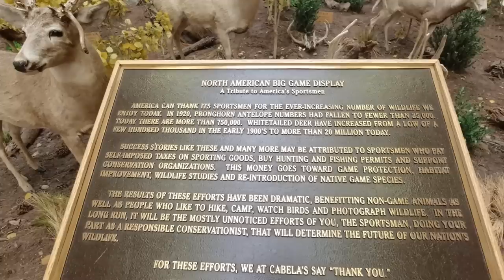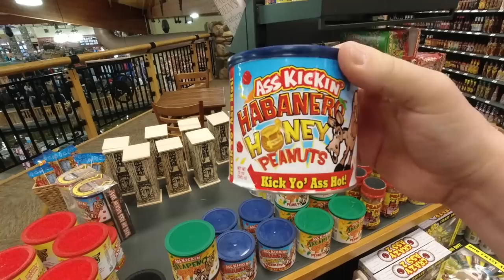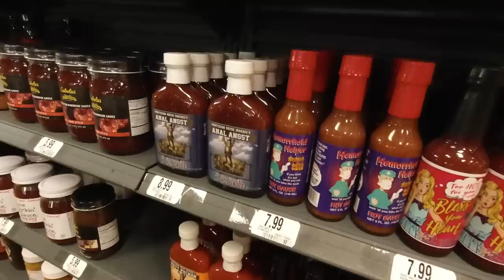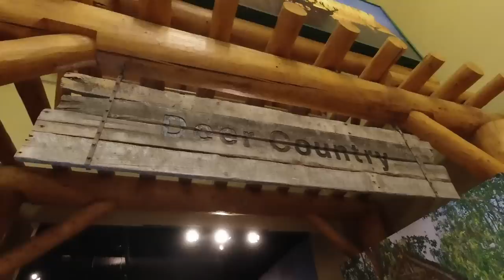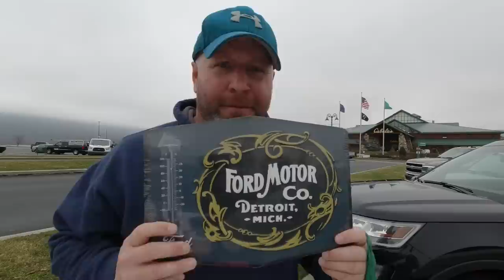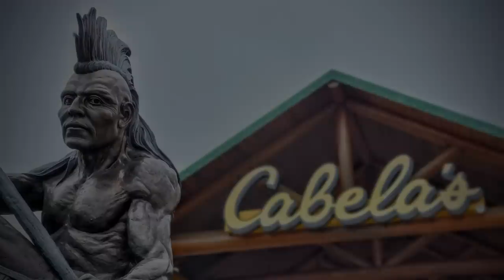One Of The Few Stores Still Open - Cabelas / (Crisis Shopping?)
With everything being shut down across the country, its hard to find locations that are open. Not only for some supplies, but just to maybe get out of the house. Surprisingly enough, Cabelas in Hamburg Pennsylvania is open and servicing customers. So come along with us to see if we can find out why they are open. What customers are buying and of course, we get a few items and have some fun. Enjoy

Equipment
►Smartphone Rig
►Wireless Mic
►Purple Panda Mic